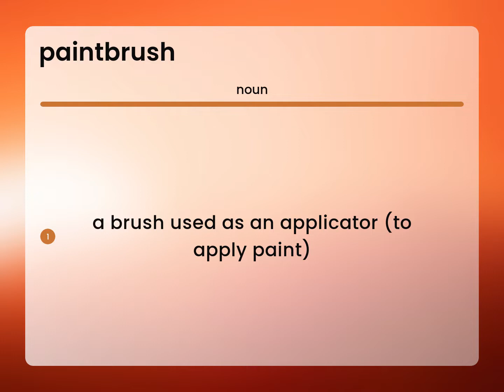Paintbrush | what is PAINTBRUSH definition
PAINTBRUSH definition

Susan Miller (2023, June 11.) Paintbrush in the dictionary